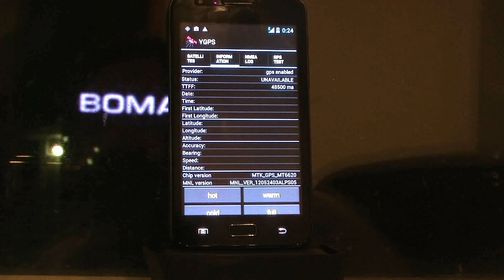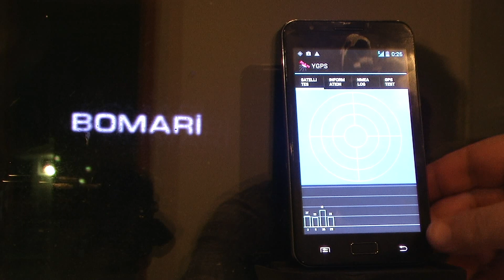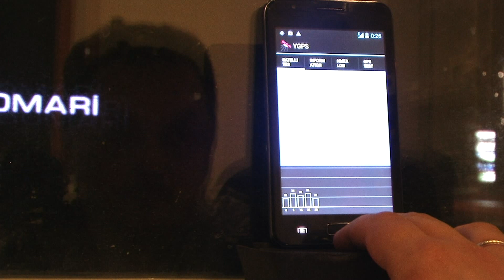Обзор n9770 холодный старт GPS